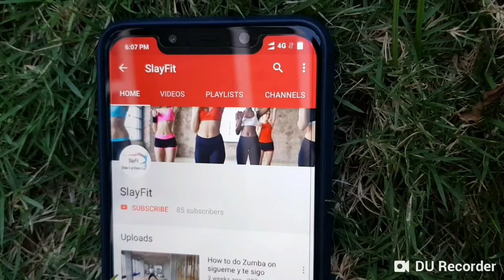How to reduce PCOD in 30 days? Tips by Fitness Trainer - 30 दिनों में PCOD कैसे कम करें?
How to reduce PCOD in 30 days? Tips by Fitness Trainer
30 दिनों में पीसीओडी कैसे कम करें? फिटनेस ट्रेनर द्वारा टिप्स

This is the first video in PCOD treatment segment, Next video on exercises to reduce PCOD
यह पीसीओडी उपचार खंड में पहला वीडियो है, पीसीओडी को कम करने के लिए अभ्यास पर अगला वीडियो

Lifestyle and Diet changes with some examples
कुछ उदाहरणों के साथ जीवन शैली और आहार में परिवर्तन
1. Whole Grain (Lintel, dry fruits - साबुत अनाज (
दाल, मेवे)
2. Fruits - फल
3. Reduce tea and coffee - चाय और कॉफी कम करें
4. Anti - inflammatory food (tomato, green leafy vegetables, fatty fish etc) - विरोधी भड़काऊ भोजन (टमाटर, हरी पत्तेदार सब्जियां, फैटी मछली आदि)
5. Eat cinnamon - दालचीनी
6. Eat Tulsi - तुलसी
7. Reduce stress and practice good sleep hygiene -
तनाव कम करें और अच्छी नींद की स्वच्छता का अभ्यास करें
8. Exercise daily and maintain healthy weight -
दैनिक व्यायाम करें और स्वस्थ वजन बनाए रखें

30 दिनों में पीसीओडी कैसे कम करें? फिटनेस ट्रेनर द्वारा टिप्स